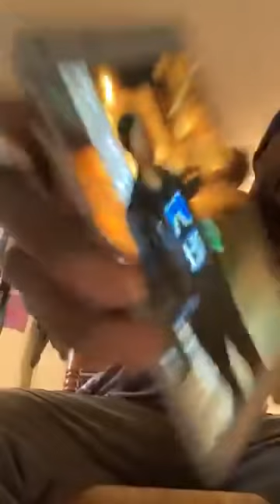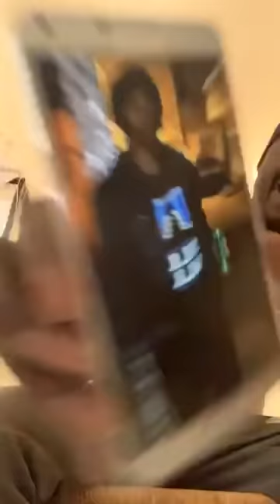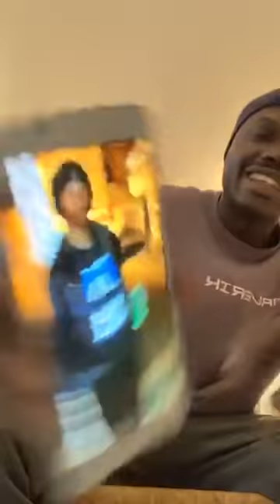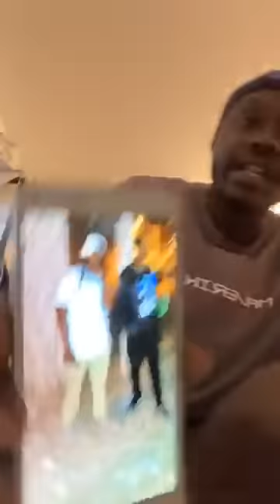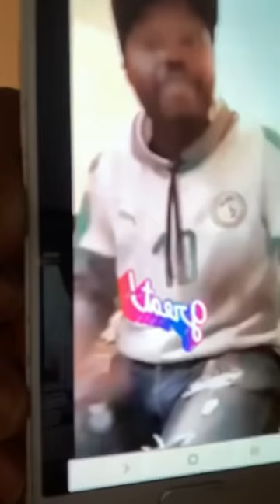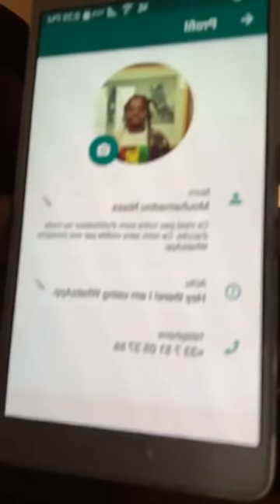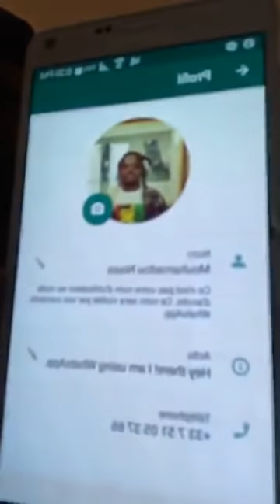Le discours de Sonko et les faux activistes insulteurs bandits virtuels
Le discours de Sonko et les faux activistes insulteurs (bandits virtuels) de nos vaillants soldats de l'Islam ( kilifeu diné yi)...
Trop c'est trop.